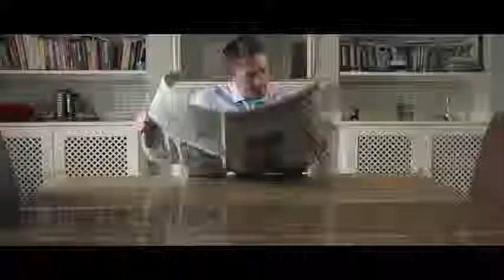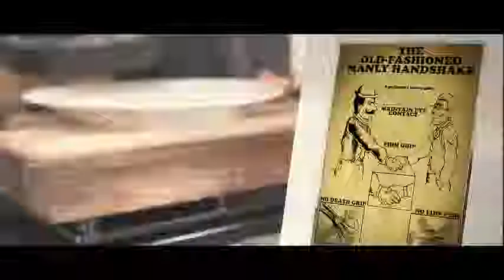BigBlackHen.com Estate Agents - 01707 817844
A Fresh Approach To Selling Homes.

We are a new kind of Hertfordshire Estate Agents based in Welwyn Garden City and Hertford and we would like to offer you something a little bit different - a beautifully simple new way to sell your Hertfordshire or North London home.

We give you very high quality marketing, particularly online where most buyers start their search, as well as a friendly and personal service. By avoiding the cost of High Street offices we keep our overheads low so we can charge you a simple, straightforward,  low fixed fee which could save you thousands of pounds.

We have client-friendly contracts with no notice or tie-in periods and operate on low fixed fees which are simple, transparent and less expensive than the commissions charged by High Street Estate Agents.

BigBlackHen.com
6 Silver Court, Watchmead, Welwyn Garden City, Hertfordshire, AL7 1LT
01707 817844